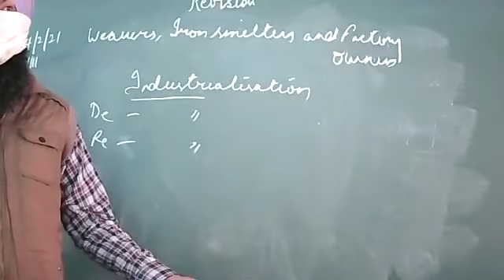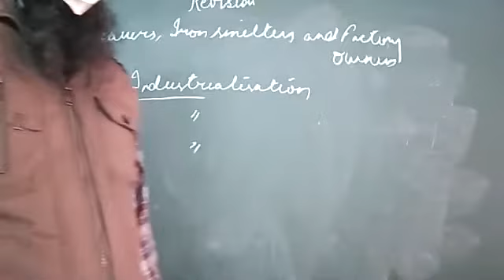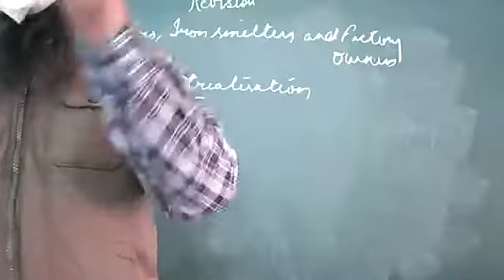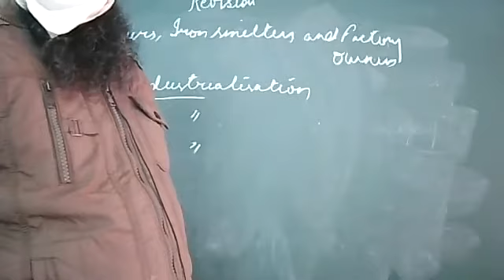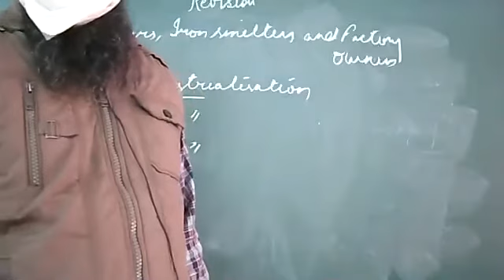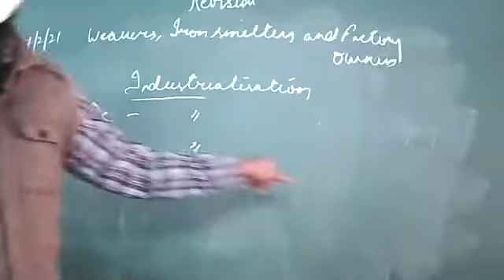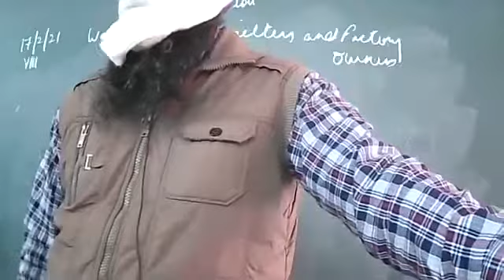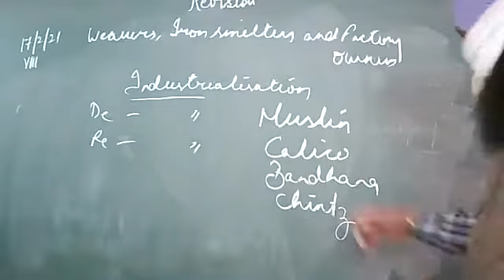17 2 2021, Social Science Revision, Class 8